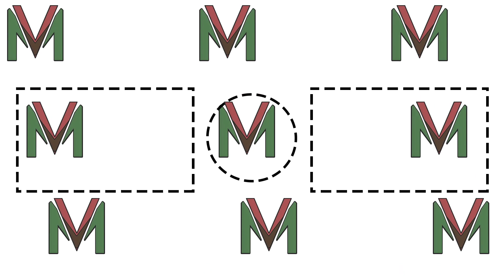VM Ep. #472: The Struggles Of Getting Through The NFL Season & Lillard's Loyalty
On this episode, Lamb and Allen talk about the upcoming NFL season. Are we going to get through the whole season without any issues and can a Bubble work in the NFL?